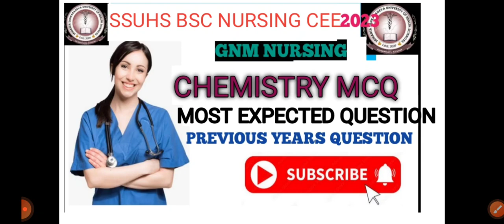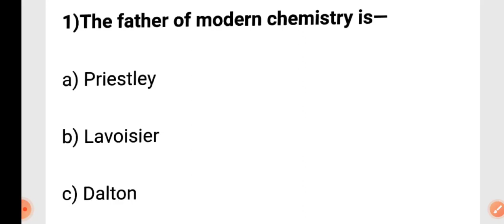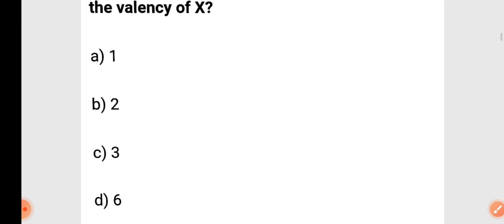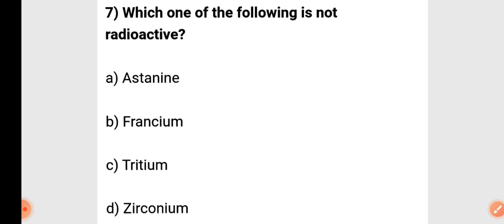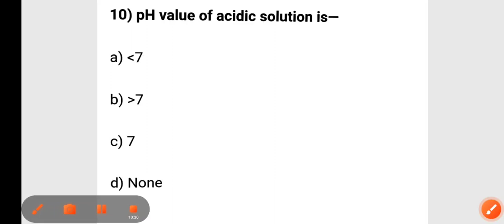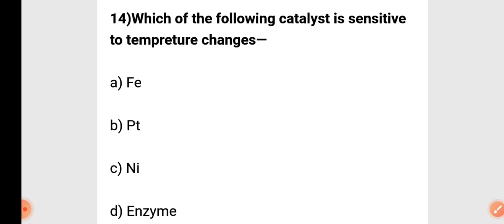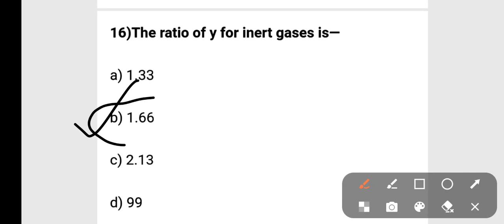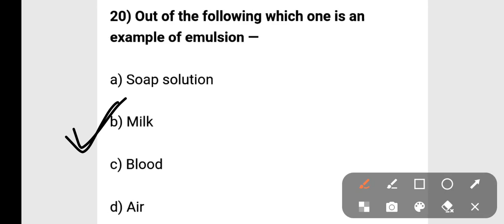SSUHS BSC NURSING CEE2023|| CHEMISTRY MCQ|| PREVIOUS YEARS BASED QUESTION|| MOST EXPECTED Q|| KALAM